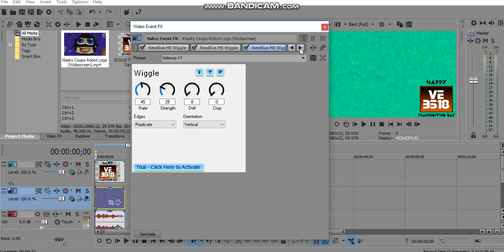(REQUESTED) How To Do Make Some Surroundup V1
Requested By ThunderBirds2017 Z / TBS2017Z HD, Oksana Loshatetskaya, & MediaPeruvianVideoEditor379 / MKTTL2004 HD!

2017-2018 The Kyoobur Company